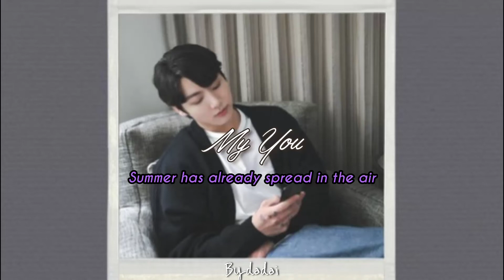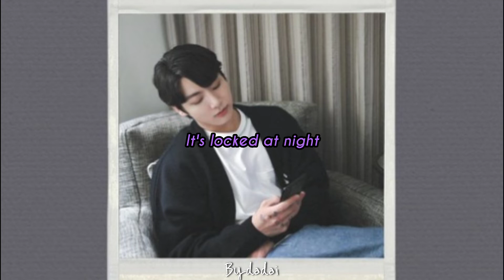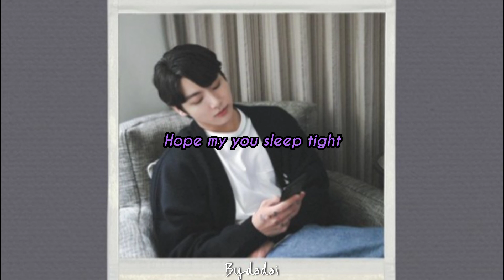JUNGKOOK - MY YOU (ENGLISH LYRICS)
MY YOU BY: JUNGKOOK

CTTO 💕